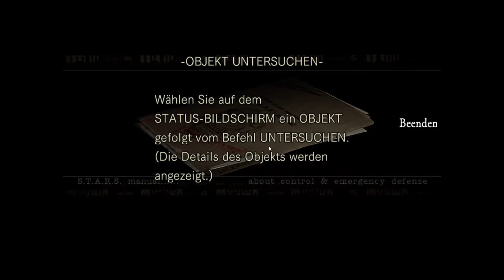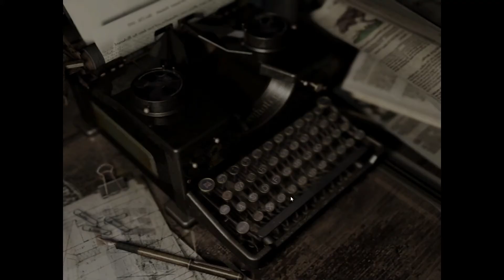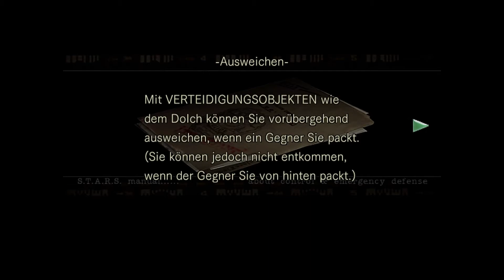Resident Evil #001 - Was ist hier geschehen!?